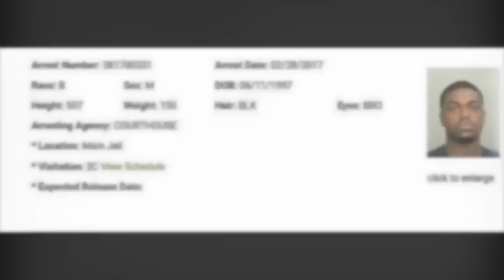Kodak Black In JAIL THE TRUTH NOBODY KNOWS ABOUT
Kodak Black In JAIL AFTER JUDGE FOUND OUT HE WENT TO ADRIEN BRONER FIGHT AND VIOLATED PROBATION
The real reason why kodak black is in jail
the truth about kodak black being in jail
why is kodak black in jail
Kodak Black In jail again
Kodak Black and Cash Me Outside Girl Are DATING!?Kodak Black Facetimes Cash Me Outside Girl
cash me outside howbow dah remix
cash me outside howbow dah reaction
cash me outside howbow dah
danielle dr phil
danielle bregoli